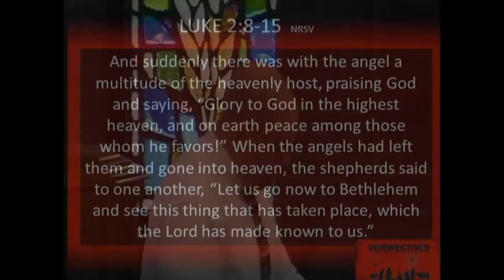121116 - Perspectives - The Shepherds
While we tend to romanticize the birth of Jesus, there was nothing romantic about it. We know this. What we don’t often think about is the fact that the lowliest people in society were among the first to receive the birth announcement of the Christ Child. Throughout his ministry, Jesus made it a point to visit the “least of these” and taught a new type of power and strength, one of service and humility. By coming to the world in the worst of circumstances, Jesus showed us that the good news of great joy was for everyone. He has invited all of us to come and see what God has done as we join in the work of the kingdom to see what God can do through us in the world today.